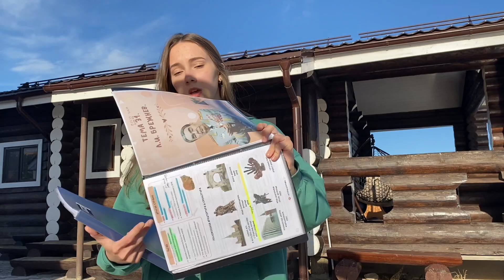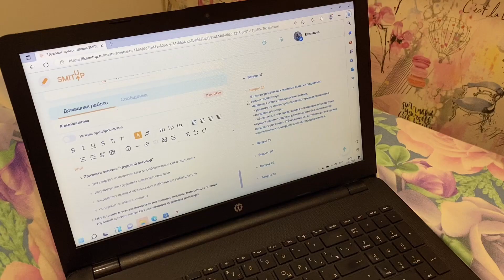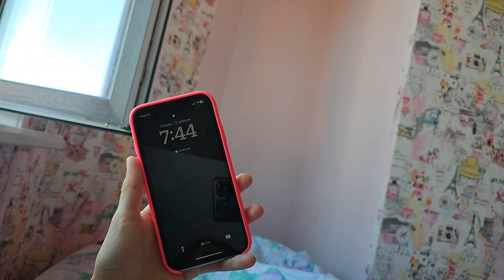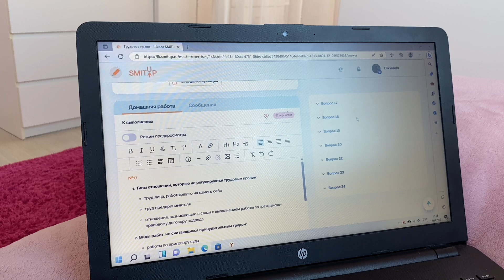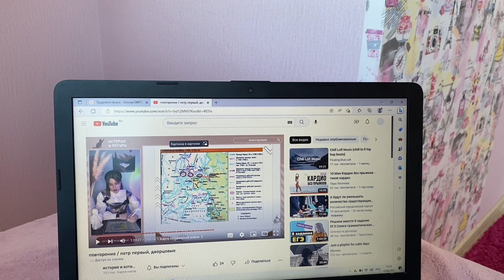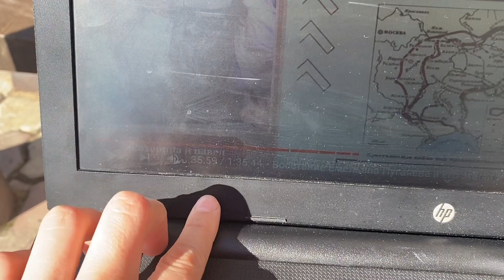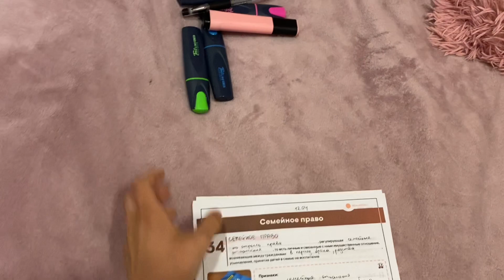study with me🎧💌 | много учебы, спорта и мотивации | дневник одиннадцатиклассницы ep.15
обо мне:
◦ Лиза, 17
◦ сдаю ЕГЭ по истории, обществу + обязательные (русский, база матеша)